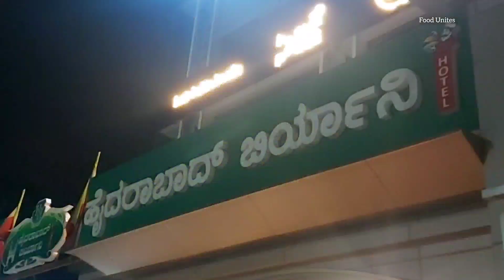MOUTH-WATERING BIRYANI | FINEST HYDERABADI BIRYANI | HYDERABAD BIRYANI HOTEL RR NAGAR | FOOD UNITES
BEST IN TOWN - HYDERABADI DUM BIRYANI!
also services delicious chicken and mutton starters.
Perfect place for a family and friends dinner parties.